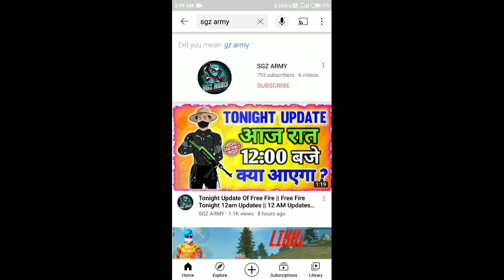Shiba Challenge Event Free Fire | Play & Kill To Get The Shiba Box | How To Get Permanent Shiba Pet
shiba pet kaise milega
shiba pet kaise claim kare
how to complete shiba pet mission
how to complete shiba pet skin event
how to get shiba skin exchange token
how to complete shiba challenge event
shiba challenge event kaise pura kare
shiba box kaise milega
how to get shiba box
shiba box permanent shiba trick
how to get shiba pet in shiba box
how to play & kill to get the shiba box event
play & kill event me shiba pet box kaise milega
shiba challenge event me shiba box kaise milega
how to claim shiba box
how to get shiba pet box in free fire
how to complete shiba box mission
how to get shiba pet box free fire
free fire shiba pet box kaise milega
free fire shiba box me kya milega
how to get free shiba pet in shiba challenge event
how to claim shiba pet from pet crate
how to get shiba pet skin
shiba pet skin kaise milega